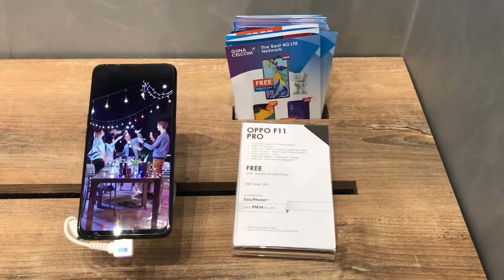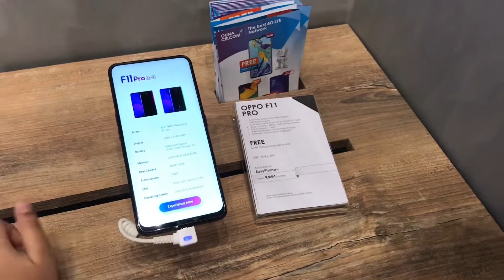Alhamdullillah... Dapat PERCUMA OPPO F11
Kami memang pakai pakej celcom sbln RM148 tu jadi dpt lah FREE je. Kalau tak ambil pun tetap byr kan better amik je lah dh FREE lgpun. 🤗